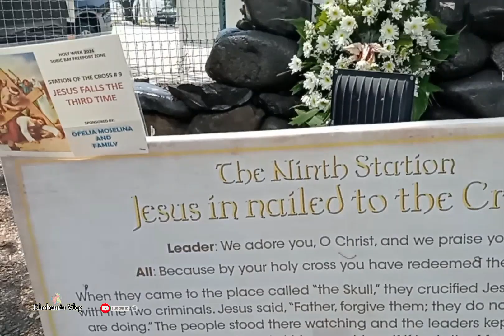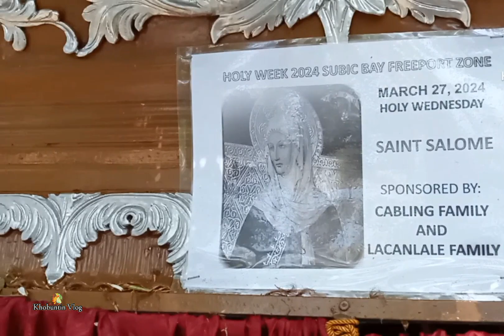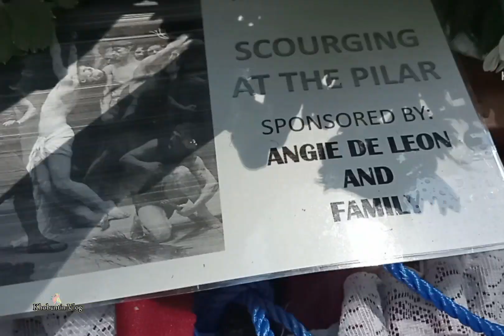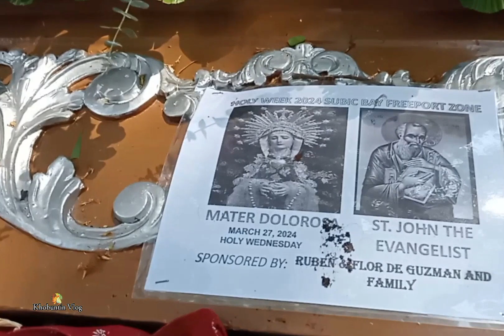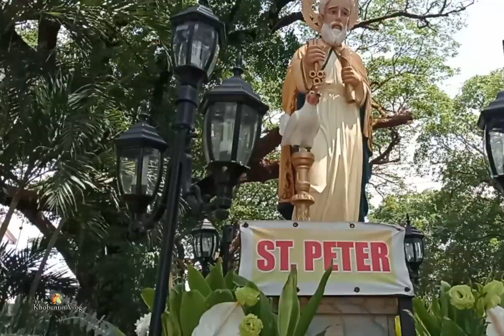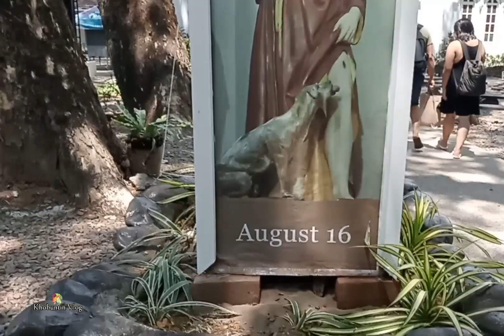Good Friday,preparasyon para sa prosisyon/@Khobuntinvlog606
Preparasyon para sa prosisyon,Subic Zambales/@Khobuntinvlog606